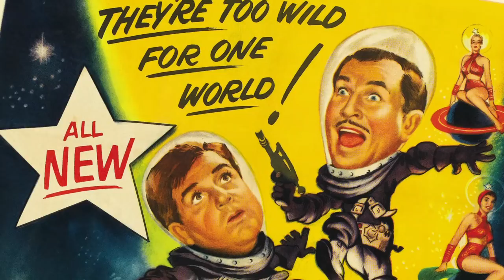Abbott & Costello | The Art of Chemistry | A Docu-Mini